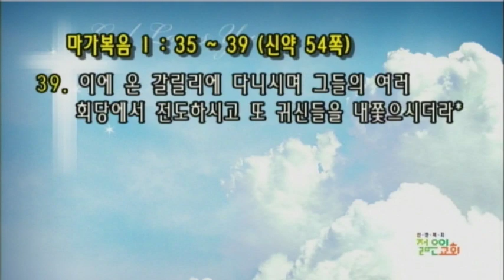[선한목자교회] 젊은이예배설교 2018/01/28 | 하나님의 마음이 심겨지면 열매는 맺혀진다 | 박우영 목사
하나님의 마음이 심겨지면 열매는 맺혀진다! (마가복음 1:35~39) - 박우영 목사